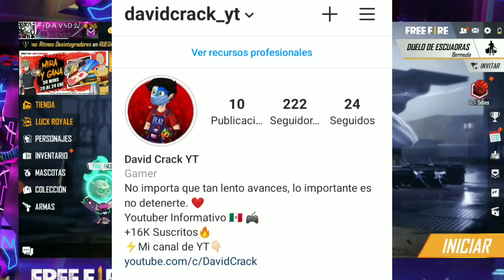🔴¡OFICIAL! TODOS LOS PRÓXIMOS ASPECTOS DE LA ACTUALIZACIÓN & SERVIDOR AVANZADO! ¡INFÓRMATE!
⚡ID: 1471762⚡
¡ÚNETE A MI COMUNIDAD!